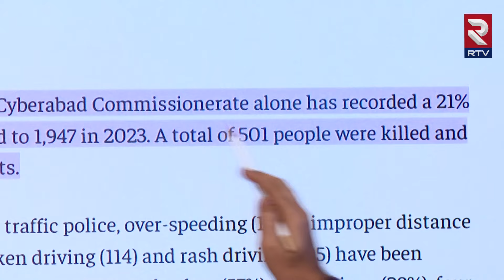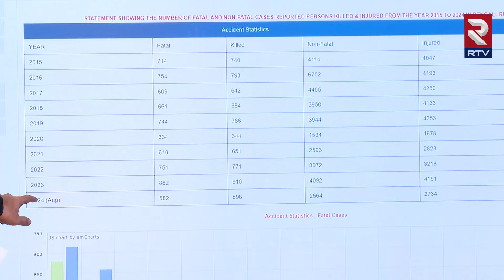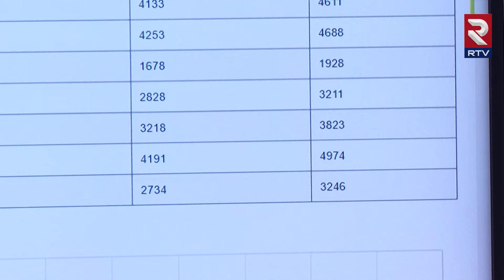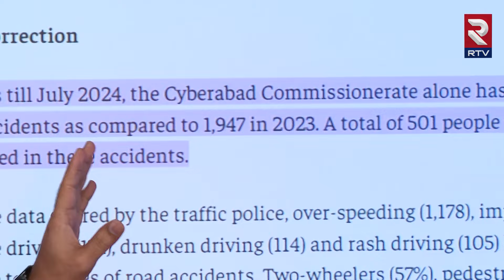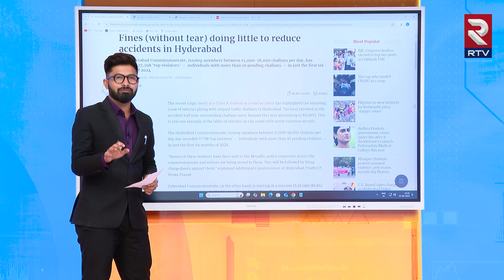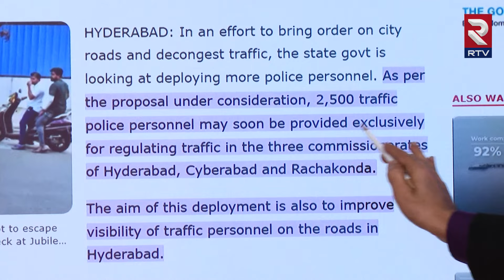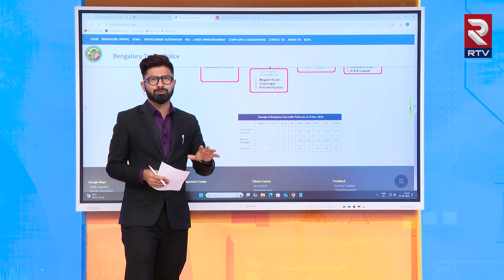యాక్సిడెంట్స్ అడ్డాగా హైదరాబాద్ | Hyderabad Traffic I Road Accidents | Kothagudem Bus Incident | RTV